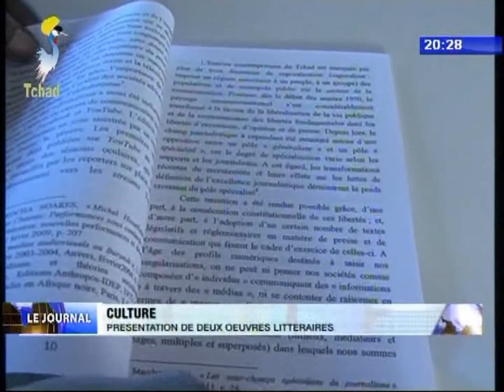INFOS TELE TCHAD DU 11 NOVEMBRE 2017 - Culture et Sport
Titres
1) Présentation de deux oeuvres litteraires.
2) Le président de la fédération justifie la prestation des SAO Volleyball au Caire.